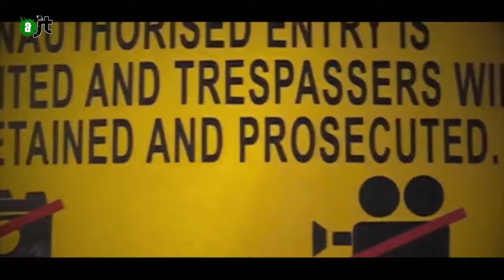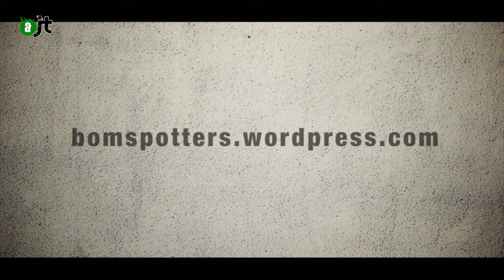Procès des Bombspotters anti OTAN en Belgique - Reportage de l'AlterJT #76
En février 2012, des bombspotters se sont introduits dans le Quartier général européen de l’OTAN (le « SHAPE ») et en ont diffusé des images sur le net. Ce 26 octobre 2015 à 8h à Mons ils sont convoqués au tribunal correctionnel de Mons: ils risquent 5 ans de prison et une lourde amende.

L’action menée par ces activistes pacifistes s’inscrivait dans la campagne « NATO GAME OVER / BOMSPOTTING » d’Agir pour la Paix et de Vredesactie, qui dénonçait la présence d’une vingtaine de bombes nucléaires sur le sol belge et la préparation à l’emploi de celles-ci par l’armée belge.

Après avoir utilisé en vain tous les moyens légaux qui étaient à leur disposition, ils ont fait le choix d’agir de manière nonviolente mais plus déterminée, en pénétrant dans l’enceinte du SHAPE pour une inspection citoyenne, ceci en restant fidèles aux principes de la désobéissance civile.

Ce procès devrait être celui de l’arme nucléaire et non de ceux qui luttent pour un monde sans violence et sans la menace d’y recourir.